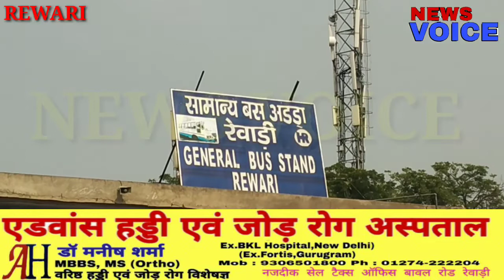सरकार के खिलाफ फिर गरजे //रोडवेज कर्मचारी...